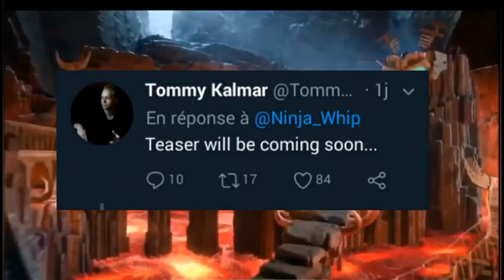NINJAGO SEASON 13 TRALIER RELEASE DATE [ HD